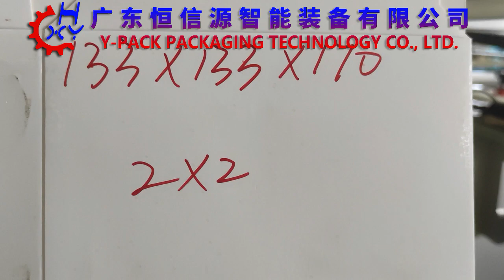Automatic Beer Can Carton Packing Machine Equipment 500ml 4 Pack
016  Carton size(L*W*H):133 *133*170(mm)
Can volume:500ml
 4 Pack

I'm Kerry from Y-pack Packaging Technology Co., Ltd..
Your packaging machine consultant, whether it's a box, bag packaging machine, or box-making machine
I was and always will be here whenever you need me.